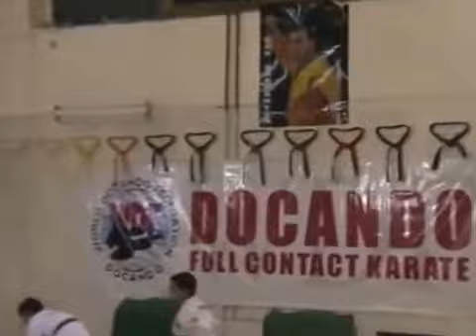тренування з Docando